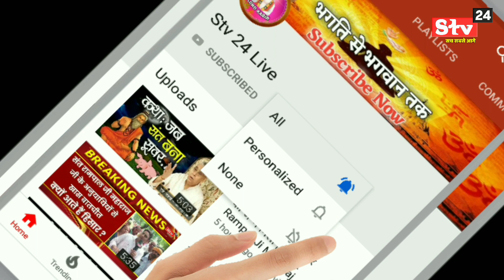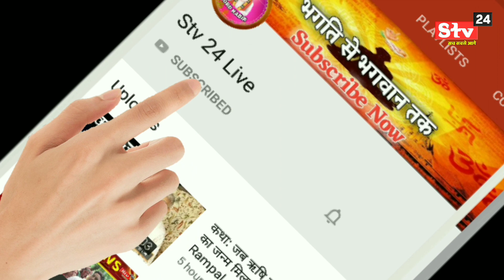कथा: विश्वासघात || यदि आप किसी के साथ धोखाधड़ी करते हो तो...😢 || Sant Rampal Ji Maharaj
about: ये देखकर आप कभी किसी के साथ धोखाधड़ी नही करेंगे, कैसे होगा परमात्मा का न्याय ।

👉 "ज्ञान गंगा" 📘
👉 "जीने की राह" 📕
👉 "गीता तेरा ज्ञान अमृत" 📗
👉 "अंध श्रद्धा भक्ति खतरा-ए-जान" 📕

 ➡हमें Whatsapp करें :- 👇
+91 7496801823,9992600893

अब संत रामपाल जी महाराज जी
के मंगल प्रवचन प्रतिदिन सुनिए.

➡ सारथी टी. वी. पर शाम 6:30 बजे से 7:30 तक

sant rampal ji maharaj latest news
Sant rampal ji maharaj interview
Sant rampal ji maharaj sandhya aarti
sant rampal ji maharaj katha